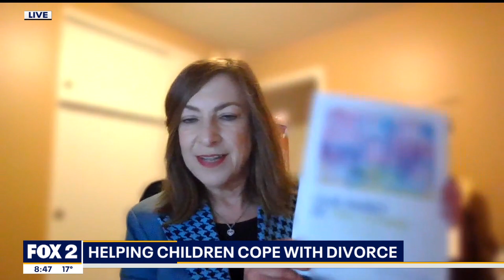Alisa Peskin-Shepherd of Transitions Legal speaks with Amy Andrews on FOX 2 Detroit 1/20/22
Your People LLC coordinated this TV appearance for our client Alisa Peskin-Shepherd, a family law attorney and principal of Transitions Legal law firm, with Amy Andrews of FOX 2 Detroit on January 20, 2022. Amy interviews Alisa about how January is often known as "Divorce Month," and about Alisa's new resource, Our Family in Two Homes, to help divorcing couples articulate their values, plan for a split, and determine how they want to move forward.

This segment was part of our work on behalf of Transitions Legal, which has been a marketing client of Your People LLC since 2013. We helped Alisa create a brand and a presence for her unique approach to family law.